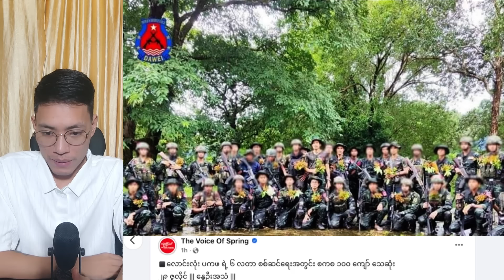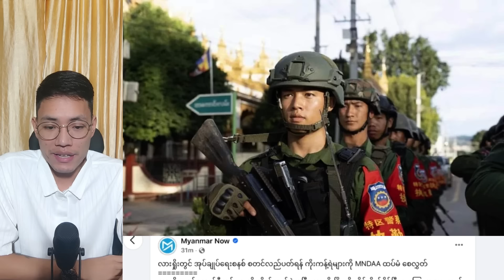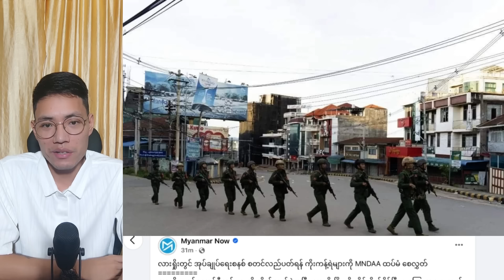ဇူလိုင်လ(၂၉)ရက်ညပိုင်း နောက်ဆုံးရသတင်းထူး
အားလုံး မင်္ဂလာပါ။
U Par Channel ကနေကြိုဆိုပါတယ် ။ နေ့စဉ်သတင်းထူး၊သတင်းဦးများကို စဉ်ဆက်မပြတ်တင်ဆက်ပေးပါမည်။ အရေးတော်ပုံ မုချအောင်မြင်ရမယ်။